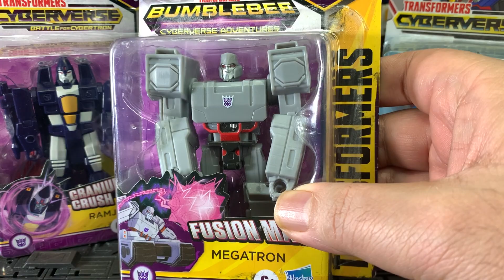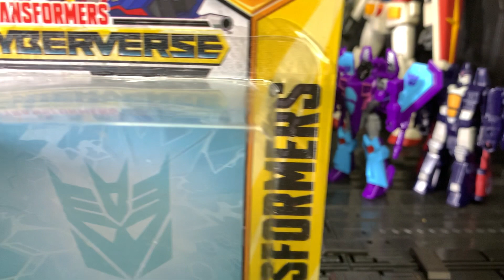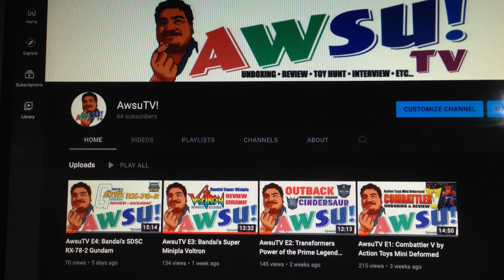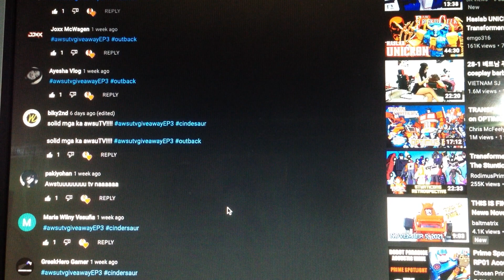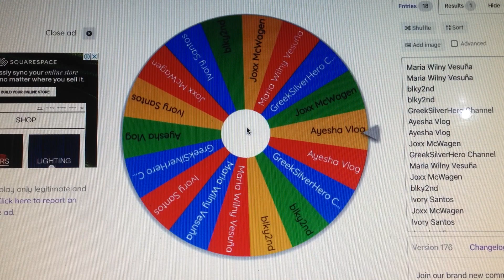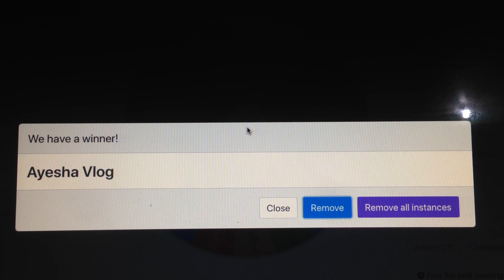AwsuTV E5: Transformers Cyberverse Decepticon’s Scout Class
Unboxing and Toy Review of Transformers Cyberverse Decepticon’s Scout Class

awsutvgiveawayEP5 Winners
cindersaur Winner - blky2nd
outbback Winner - Ayesha Vlog